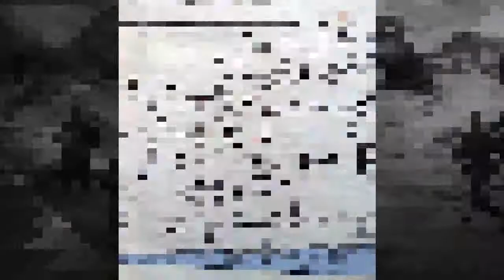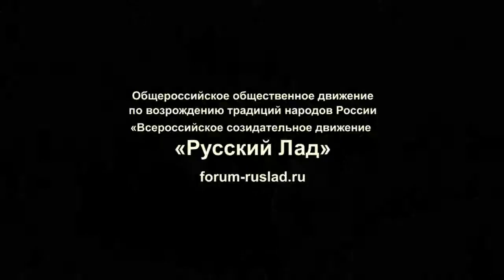Выступление генерала Тарасова к 75 годовщине Сталинградской битвы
Памятный вечер посвященный 75 годовщине начала контрнаступления советских войск под Сталинградом. С докладом о подготовке и ходе наступления выступил генерал-лейтенант Борис Васильевич Тарасов, руководитель военно-патриотического центра ВСД "Русский Лад"